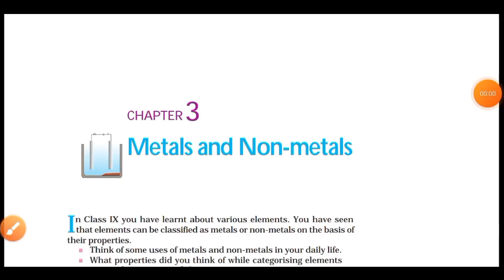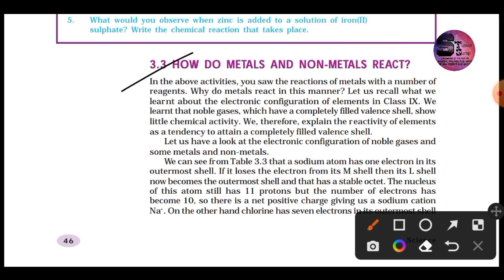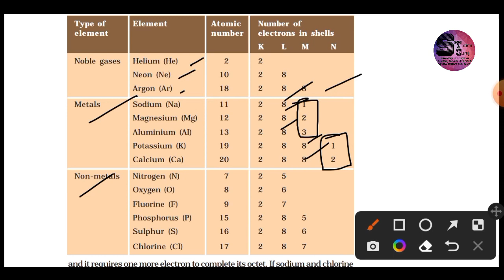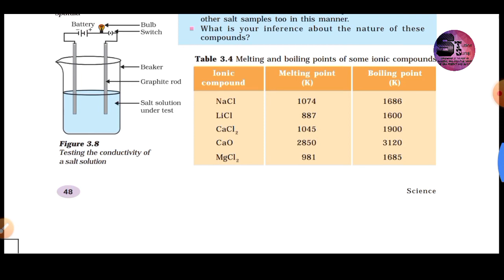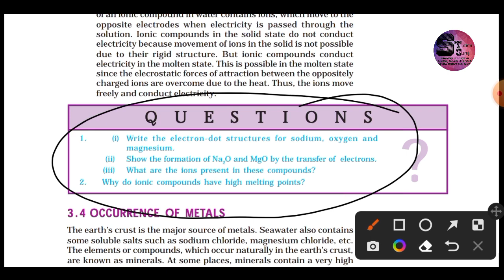Class 10th Science Ch 3 Metals and Nonmetals विज्ञान पाठ 3 धातु एवं अधातु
NCERT REVIEW ENGLISH MEDIUM

REACTION OF METALS AND NON - METALS / धातुओं और अधातुओं की प्रतिक्रिया